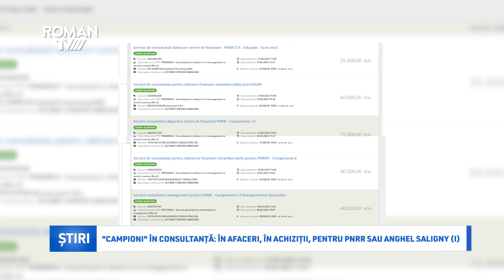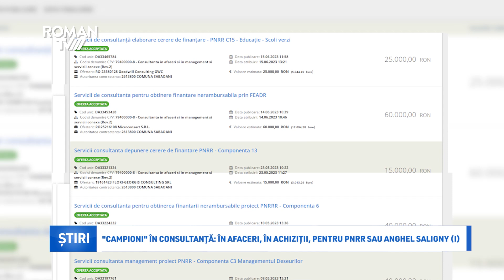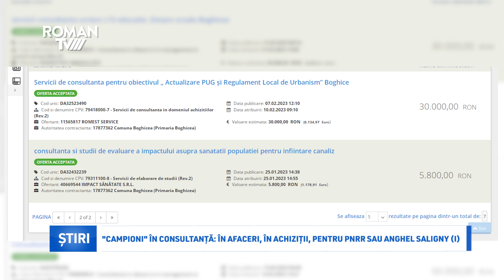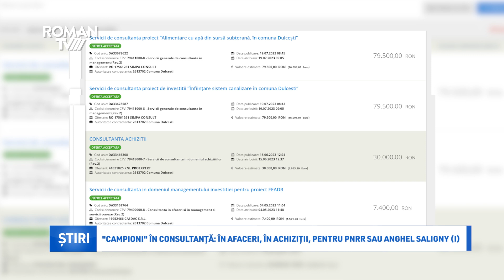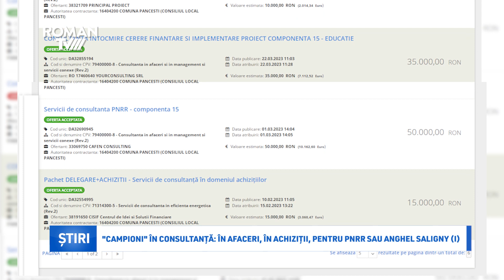"Campioni" în consultanță: în afaceri, în achiziții, pentru PNRR sau Anghel Saligny (II)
În total, patru milioane de lei, inclusiv TVA, deci peste 800.000 de euro este valoarea contractelor încheiate, până la această dată, de 23 de comune din zona Romanului, consultate de Roman TV, pentru diferite servicii de consultanță, fie că vorbim pentru consultanță în afaceri și management, consultanță în vederea obținerii unor finanțări nerambursabile prin PNRR sau Anghel Saligny, ori consultanță informatică, în achiziții și altele. Vorbim despre o sumă totală de circa 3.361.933 de lei fără TVA, pe contracte încheiate de către aceste 23 de administrații locale cu firme de profil, de regulă aceleași câteva firme care se regăsesc în zona noastră.
În această ediție, Roman TV prezintă câteva dintre aceste contracte, urmând să fie prezentate și următoarele, până la cele 23 de comune studiate.
Comuna Săbăoani a contractat firme de consultanță, valoarea totală a contractelor încheiate fiind de 385.936 de lei fără TVA, pentru servicii privind elaborare cerere de finanțare prin PNRR C15, Educație, Școli Verzi, obținere finanțare nerambursabilă prin Fondul European Agricol pentru Dezvoltare Rurală, depunere cerere de finanțare prin PNRR, Componenta C13, obținerea finanțării nerambursabile prin PNRR, Componenta 6, cosultanță management Proiect PNRR, C3 Managementul deșeurilor, obținerea finanțărilor nerambursabile prin PNRR, Componenta 15, consultanță în achiziții publice Anghel Saligny, PNRR Componenta 10, consultanță în protecția  SSM.
Comuna Oniceni a a contractat firme de consultanță, valoarea totală a contractelor încheiate fiind de 345.000 de lei fără TVA, pentru servicii de consultanță privind cerere de finanțare și implementare C3 platforme de gunoi, consultanță în achiziții pentru proiecte finanțate prin PNRR, depunere PNRR C15.
Comuna Trifești a contractat firme de consultanță, valoarea totală a contractelor încheiate fiind de 310.500 lei fără TVA, pentru servicii de consultanță în achiziții, consultanță pentru finanțări la proiecte GAL, consultanță pentru finanțare rambursabilă, pentru implementare proiect de investiții, pentru modernizare drumuri comunale și locale, pentru Componenta 15 prin PNRR, pentru finanțare parcuri fotovoltaice.
Comuna Boghicea a contractat firme de consultanță, valoarea totală a contractelor încheiate fiind de 255.800 de lei fără TVA, pentru servicii de consultanță scriere cerere pentru C15 din PNRR, Dotare școala Boghicea, implementare PNRR - reabilitare moderată Dispensar Boghicea, implementare reabilitare moderată a Școlii Slobozia, implementare PNRR Servicii publice, PNRR -TIC, consultanță pentru actulizarea PUG Local si Urbanism, consultanță pentru înființare canalizare.
Comuna Sagna a contractat firme de consultanță, valoarea totală a contractelor încheiate fiind de 203.810 lei fără TVA, fiind vorba despre două contracte de consultanță, pentru scriere și implementare proiecte platforme gunoi de grajd, pentru consultanță în vederea obținerii finanțării pe C15 din PNRR, Educație.
Comuna Dulcești a contractat firme de consultanță, valoarea totală a contractelor încheiate fiind de 196.400 lei fără TVA pentru consultanță la proiect de alimentare cu apă din sursă subterană, pentru proiect de investiții înființare sistem de canalizare, pentru consultanță în achiziții, pentru consultanță în domeniul managementului investiției pentru proiect prin Fondul European Agricol pentru Dezvoltare Rurală.
Comuna Doljești a contractat firme de consultanță, valoarea totală a contractelor încheiate fiind de 176.800 de lei fără TVA, pentru scriere cerere de finanțare prin PNRR, elaborare documentație de finanțare, pentru concesiune, consultanță informatică, consultanță în management proiecte prin PNRR, implementare și depunere proiecte finanțate prin PNI Anghel Saligny.
Ultima din această ediție privind contractele de consultanță achiziționate de primăriile din zona Romanului, Comuna Pâncești a contractat firme de consultanță, valoarea totală a contractelor încheiate fiind de160.000 de lei  fără TVA, pentru proiecte finanțate prin Fondul de Mediu - lucrări civile, întocmire cerere de finanțare și implementare proiect pe C15, prin PNRR - Educație, servicii de consultanță în domeniul achizițiilor, implementare și depunere proiecte finanțate prin PNI Anghel Saligny.
De menționat este faptul că este posibil, în funcție de termenii stipulați în aceste contracte, care nu sunt publice, ca firmele de consultanță să primească, în primă fază, un avans pentru serviciile contractate, urmând ca sumele integrale să le fie livrate dacă finanțările pe diferite proiecte, dorite de către administrațiile locale, primesc undă verde.